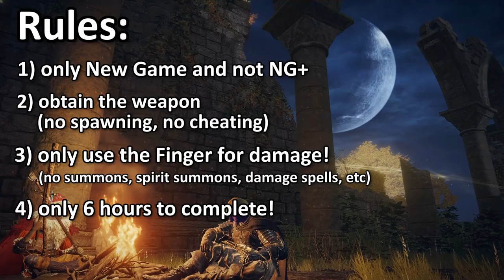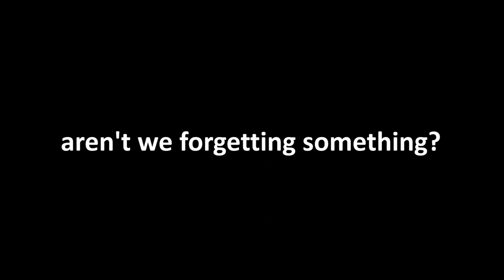Can I beat Elden Ring using only ONE Finger?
The one and only one finger challenge run in elden ring

Editor: meee lol

About Elden Ring:
Elden Ring received critical acclaim, and is among the highest-reviewed games of 2022. Praise was directed at its open world design and gameplay, which was considered as an improvement to the Souls formula, though it received minor criticism for its technical issues on the PC version.

Elden Ring takes place in the realm of the Lands Between, sometime after the destruction of the titular Elden Ring and the scattering of its shards, the Great Runes. Once graced by the Ring and the Erdtree which symbolizes its presence, the realm is now ruled over by the demigod offspring of Queen Marika the Eternal, each possessing a shard of the Ring that corrupts and taints them with power. As Tarnished—exiles from the Lands Between who lost the Ring's grace and are summoned back after the Shattering, players must traverse the realm to ultimately find all the Great Runes, restore the Elden Ring, and become the Elden Lord.